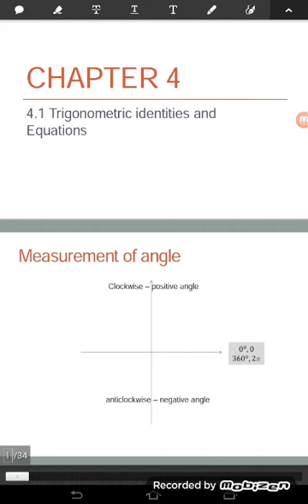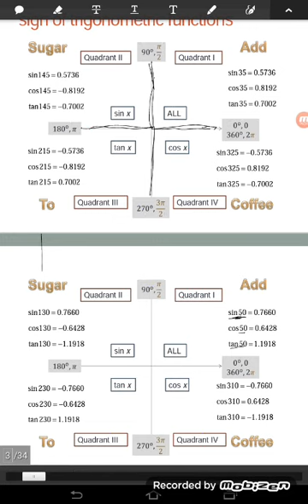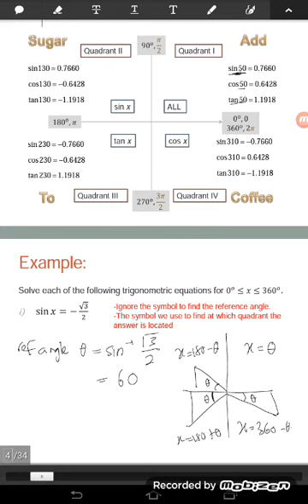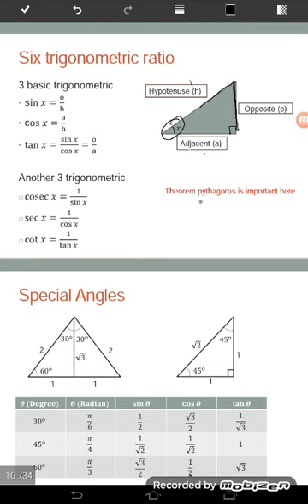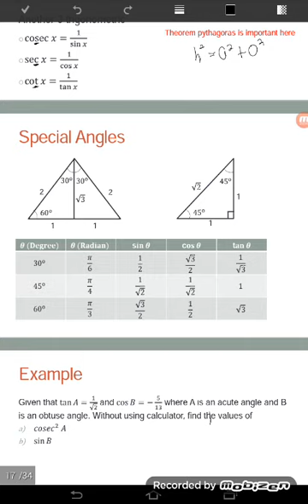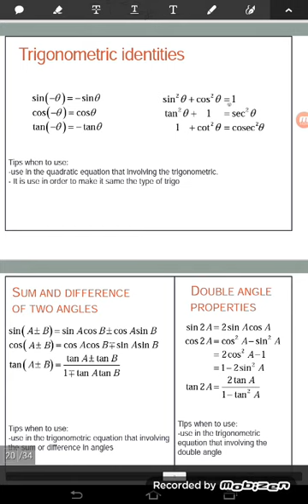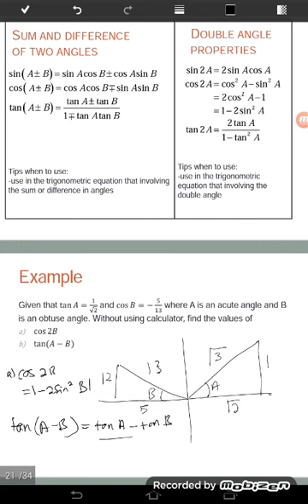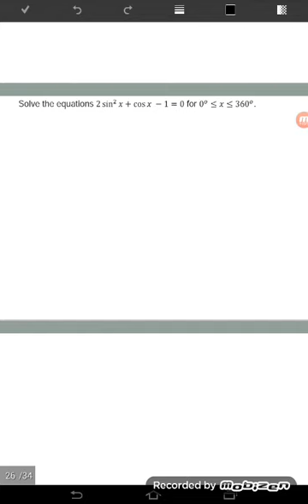Trigonometric identities and equations